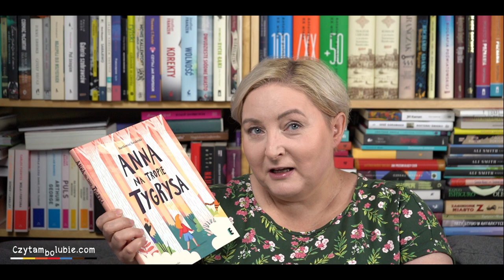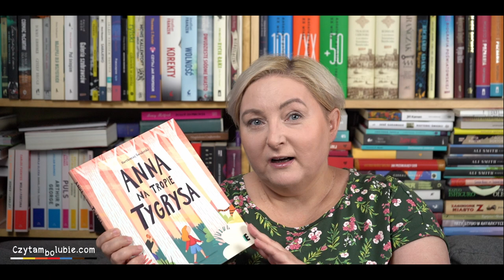Obgadanki - Lincoln Highway i inne doskonałe powieści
To odcinek dla tych, którzy szukają świetnych książek.